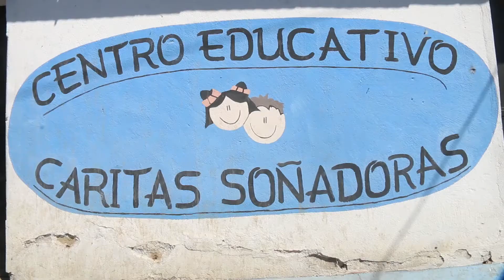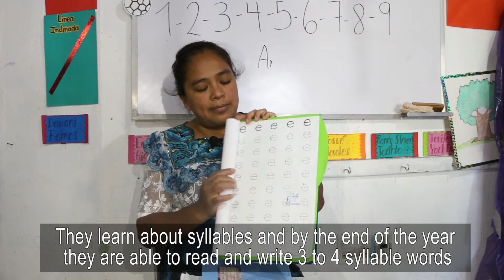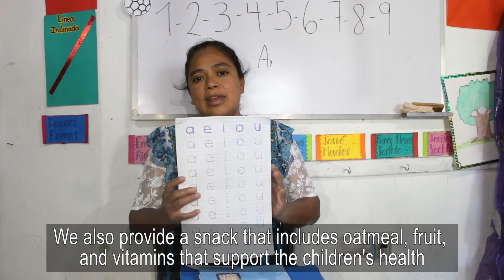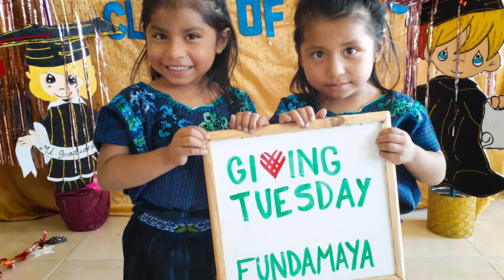Giving Tuesday Fundamaya 3rd video